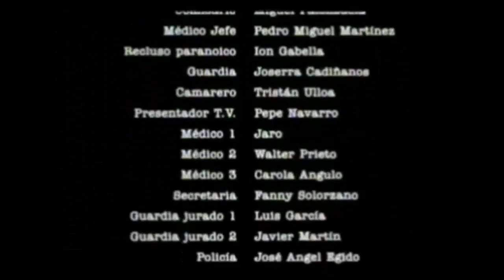Minecraft SNAPSHOT 1.16 Ep.8 - CARA A CARA CON EL ENDERDRAGÓN 🐉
📄DESCRIPCIÓN: ¡Muy buenas a todos y bienvenidos a un nuevo vídeo de Minecraft Snapshot 1.16! si chicos, estamos en una nueva serie que decidí comenzar en el canal, al tener una gran cantidad de votos positivos de gente que sí quería la serie.
Esta serie consistirá en hacer un survival (modo supervivencia) con el objetivo de pasarme Minecraft (derrotando al Ender Dragon y al Wither) y conseguir todos los logros que el juego te ofrece, con la adquisición de nuevos objetos, mobs y biomas que ofrece esta actualización de la futura versión de Minecraft 1.16 (Nether Update)
© -Creador de contenido: Gustavo MusinTG
    -Creador del juego: Markus Persson
    -Marcas: Mojang
                     Microsoft
© Contenido creado y subido por Gustavo MusinTG. El robo de este, ya sea vídeo como miniatura, será retirado con una sanción.

© Content created and uploaded by Gustavo MusinTG. The theft of this, both videos as thumbnails, will be removed with a strike.
🍹 Gustavo MusinTG Musiner 🍹